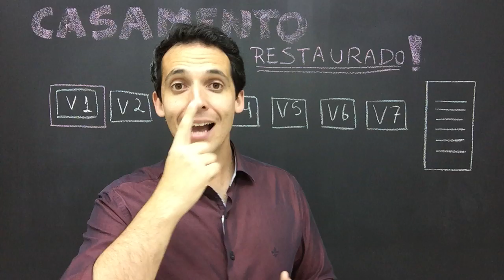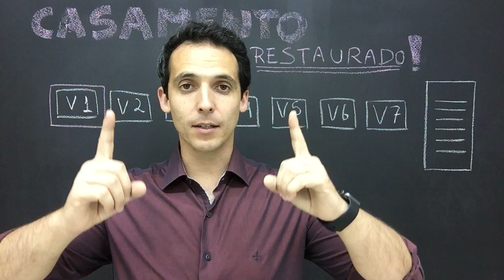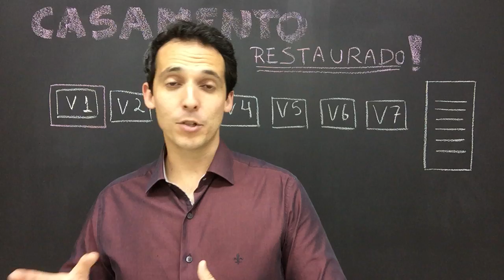CASAIS #01 Entenda Porque Você Está Brigando Demais No Seu Casamento